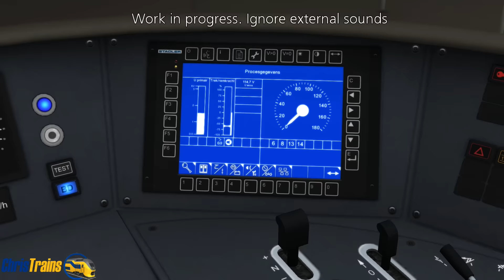ChrisTrains Stadler Flirt 3 cab preview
Preview of the NS (Dutch) version of the Flirt 3 cab. Coming soon to Train Simulator. NO RELEASE DATE. PLEASE DO NOT ASK.

Preview van de cabine van de NS versie van de Flirt 3. Binnenkort in Train Simulator. NOG GEEN RELEASE DATUM. AUB. NIET VRAGEN.